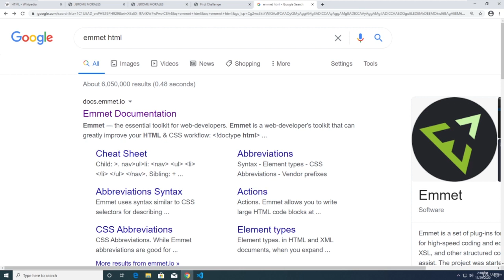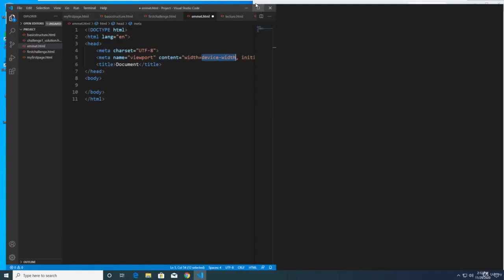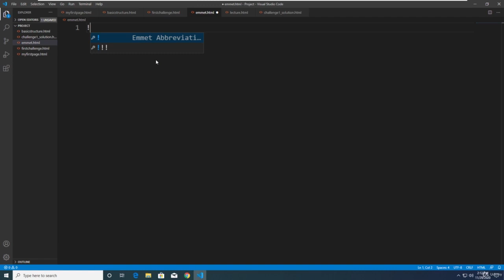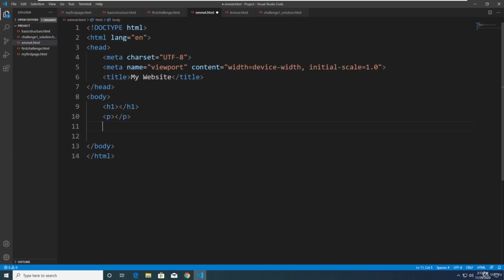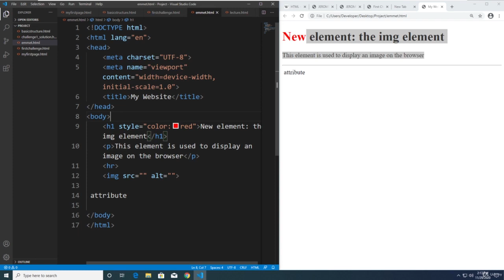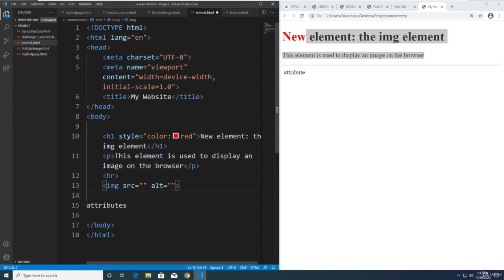Visual Studio Code | How to use Emmet Plugin in VS Code Editor | Must Watch - English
HTML for Absolute Beginners:
While many guides on the internet attempt to teach HTML using a lot of mind-boggling theory, this tutorial will instead focus on giving you the practical skills to build your first site.
The aim is to show you ‘how’ to create your first web page without spending the entire tutorial focusing too much on the “why.”
By the end of this tutorial, you will have the know-how to create a basic website and we hope that this will inspire you to delve further into the world of HTML using our follow-on guides.

Okay, so this is the only bit of mandatory theory. In order to begin to write HTML, it helps if you know what you are writing.
HTML is the language in which most websites are written. HTML is used to create pages and make them functional.
The code used to make them visually appealing is known as CSS and we shall focus on this in a later tutorial. For now, we will focus on teaching you how to build rather than design.
A Markup Language is a way that computers speak to each other to control how text is processed and presented. To do this HTML uses two things: tags and attributes.
CSS: Cascading Style Sheets:
Cascading Style Sheets (CSS) is a stylesheet language used to describe the presentation of a document written in HTML or XML (including XML dialects such as SVG, MathML or XHTML). CSS describes how elements should be rendered on screen, on paper, in speech, or on other media.
CSS is among the core languages of the open web and is standardized across Web browsers according to W3C specifications. Previously, the development of various parts of CSS specification was done synchronously, which allowed the versioning of the latest recommendations. You might have heard about CSS1, CSS2.1, or even CSS3. There will never be a CSS3 or a CSS4; rather, everything is now CSS without a version number.
JavaScript:
JavaScript (JS) is a lightweight, interpreted, or just-in-time compiled programming language with first-class functions. While it is most well-known as the scripting language for Web pages, many non-browser environments also use it, such as Node.js, Apache CouchDB and Adobe Acrobat. JavaScript is a prototype-based, multi-paradigm, single-threaded, dynamic language, supporting object-oriented, imperative, and declarative (e.g. functional programming) styles. Read more about JavaScript.
This section is dedicated to the JavaScript language itself, and not the parts that are specific to Web pages or other host environments. For information about APIs that are specific to Web pages, please see Web APIs and DOM.
The standards for JavaScript are the ECMAScript Language Specification (ECMA-262) and the ECMAScript Internationalization API specification (ECMA-402). As soon as one browser implements a feature, we try to document it. This means that cases where some proposals for new ECMAScript features have already been implemented in browsers, documentation and examples in MDN articles may use some of those new features. Most of the time, this happens between the stages 3 and 4, and is usually before the spec is officially published.
Do not confuse JavaScript with the Java programming language. Both "Java" and "JavaScript" are trademarks or registered trademarks of Oracle in the U.S. and other countries. However, the two programming languages have very different syntax, semantics, and use.